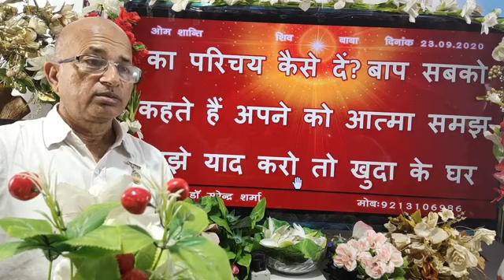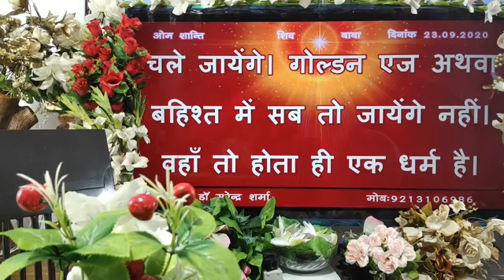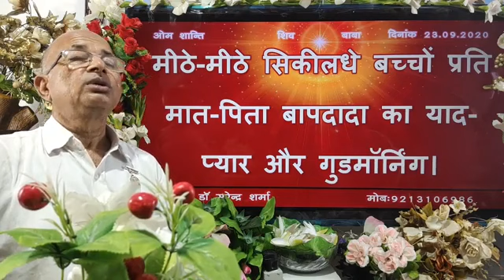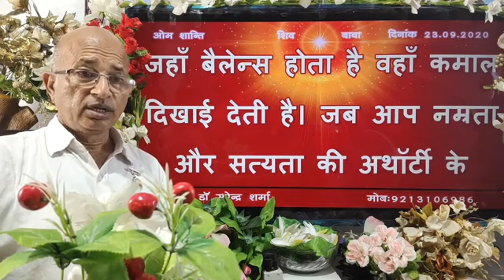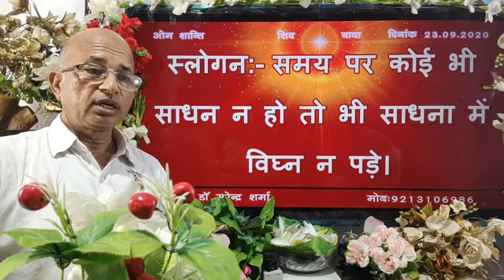23/09/2020/आज की मुरली/Aaj ki murli/Today's Murli & Hindi text /Brahma Kumaris/BK Dr Surender Sharma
Share VideoBK Dr Surender Sharma  Share Video If you want peace and prosperity listen today Murli, daily Murli , Brahma Kumaris Murli, Gods versions, Supreme souls versions you will become happiest, holiest in the world. we were waiting these Golden versions of Supreme soul that will be listened . प्रजापिता ब्रह्माकुमारी ईश्वरीय विश्वविद्यालय /साकार मुरली /अव्यक्त मुरली /लाइव मुरली /टुडे मुरली /डेली मुरली  /godly versions